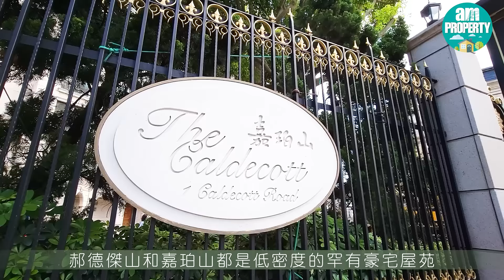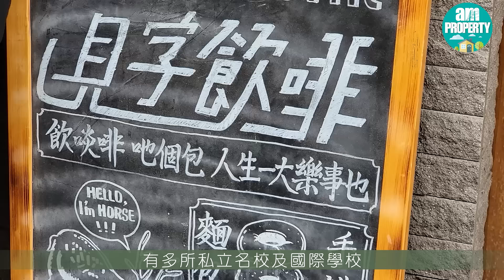【am730專訊】沙田豪宅畢架‧金峰 千呎豪宅入屋即住 零死角遠眺獅子山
傲據九龍畢架山與沙田金山郊野公園翠巒之間的全新沙田半山尊尚府邸「MOUNT ARCADIA 畢架‧金峰」，屬於遠東發展旗下沙田嶺段最新豪宅項目。項目傲然佇立於半山之上，翠綠環繞，遠眺獅子山山景。區內設有多條公路幹線隧道，半小時便直達全港3個核心商業區、機場，以及到達2個過境口岸，8分鐘到達九龍塘多所私立名校及國際學校，前往各區均方便快捷。